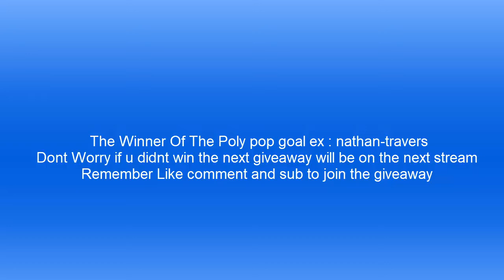Rl giveaway 5